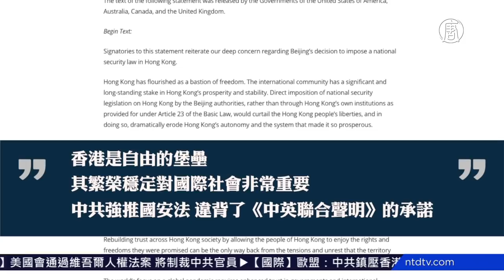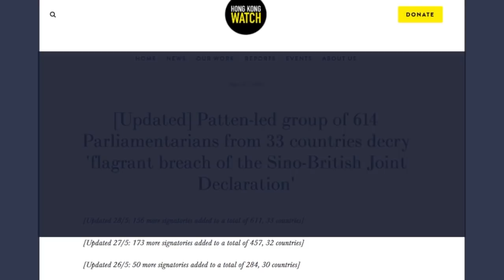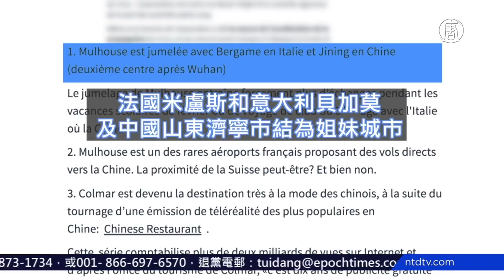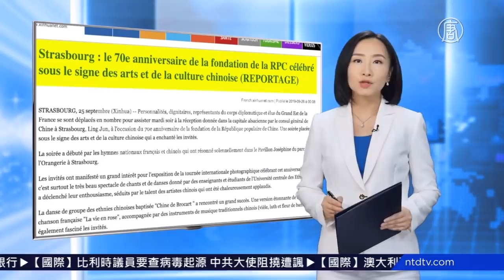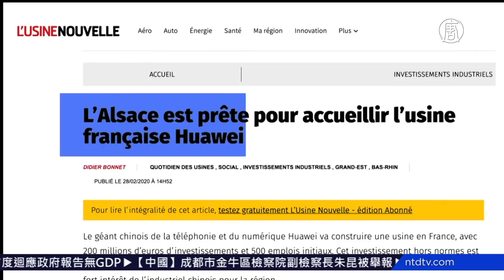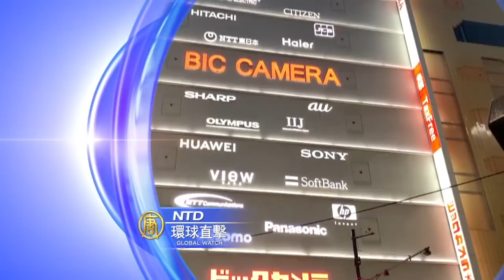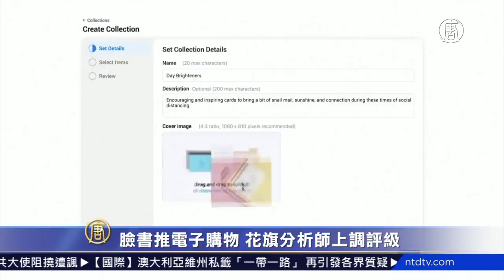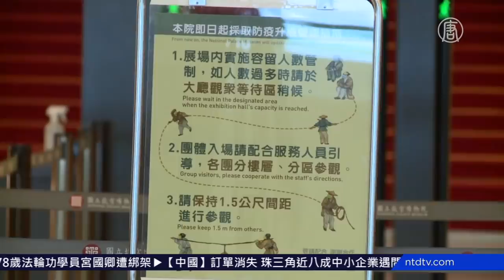【環球直擊-20200528】🔹香港民主派批評國安法摧毀一國兩制 影響所有民眾🔹中共人大通過港版國安法 國際社會譴責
🔹香港民主派批評國安法摧毀一國兩制 影響所有民眾
🔹中共人大通過港版國安法 國際社會譴責
🔹美國或將取消香港特殊待遇 學者稱為香港死亡開端
🔹【瘟疫與中共】法國大東區為何成為重災區